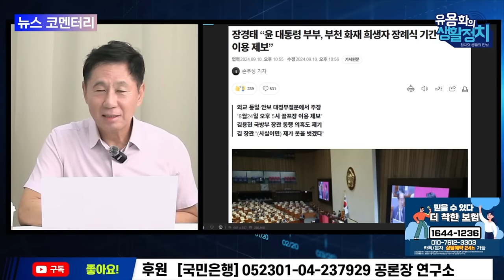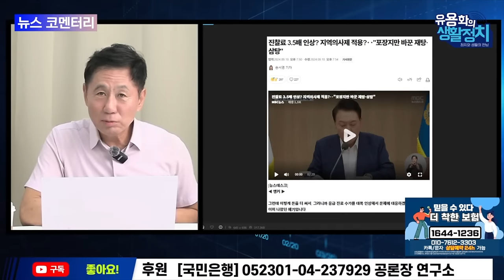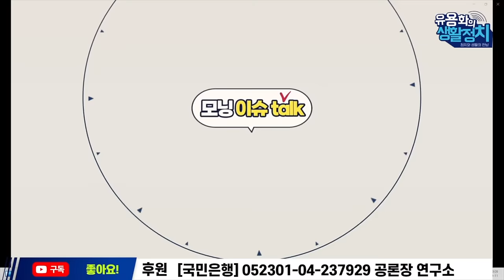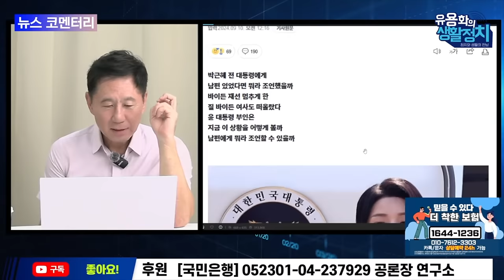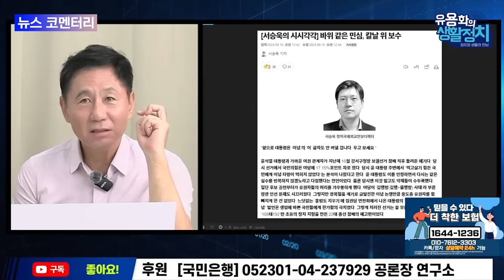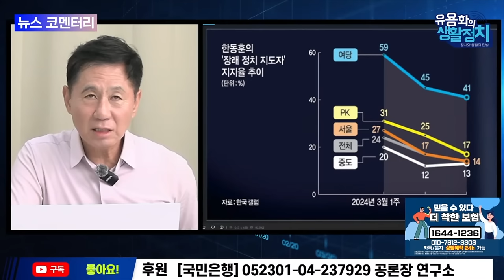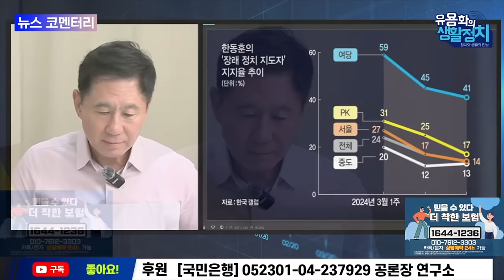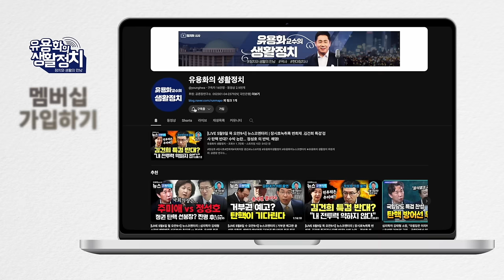조선 김대중 주필ㆍ보수 재집권 포기해야 ㆍ이재명은 새도우 내각준비 [뉴스브리핑]